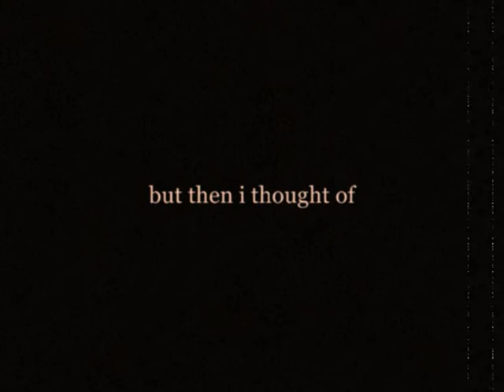words on a board # 269 SANITY